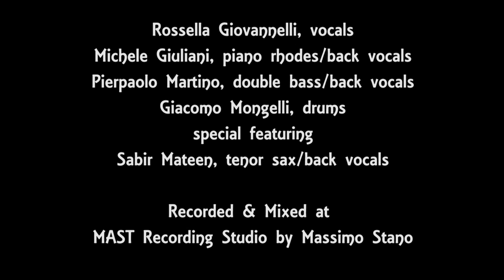Banana Boat Song - The African Jazz Ensemble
The famous traditional chant from Jamaica performed by The African Jazz Ensemble featuring Sabir Mateen.

The African Jazz Ensemble:
Rossella Giovannelli, vocals
Michele Giuliani, piano rhodes/back vocals
Pierpaolo Martino, double bass / bcak vocals
Giacomo Mongelli, drums
special featuring
Sabir Mateen, tenor sax /back vocals

Recorded & Mixed at Mast Studio Recording by  Massimo Stano
Film & Edit by William Ranieri
Production Assistant, Rosamaria Sassi